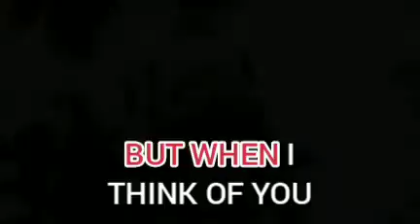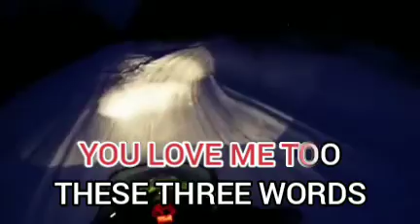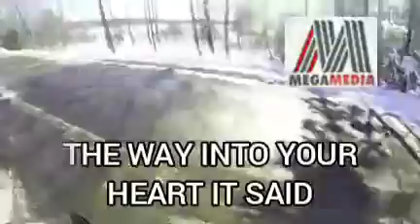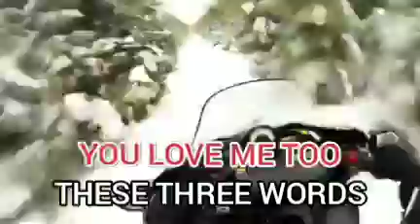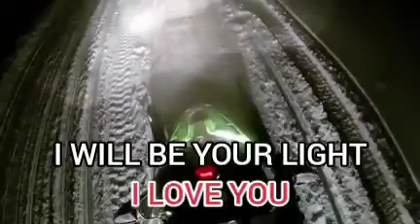Celine Dion - I Love You [Megamedia]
Karaoke Hit's - VCD Karaoke Collections

Lifted From The VCD Album:
The Best of Celine Dion

Same Arrangements:
GOLDEN MUSIC ARTS
PEAK MUSIC

Same Video Footage:
- Saving All My Love For You (Sing N Vision)

VCD Title: The Best Of Love Ballads Male & Female
Label: Megamedia Corporation
Color Process: NTSC/30fps